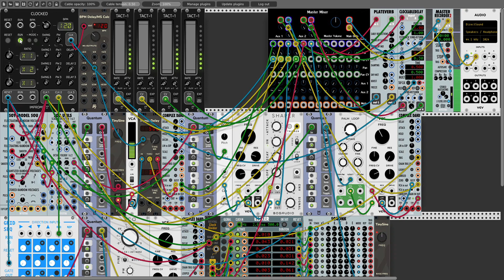The Grey Possum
I am using a software by the name VCVRack Modular Synthesizer. I have created this patch just to see how bitchute works and hopefully to post more. You can here more of my work You can download and play with the patch from my patchstorage account at